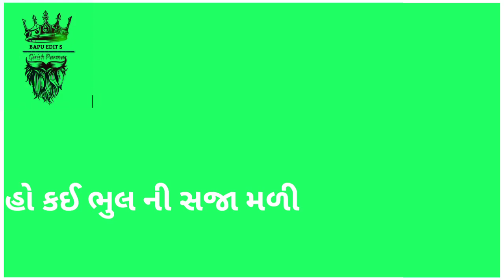DIL Ma Yado Ni Aanke Varsad Che Green Screen Status New Gaman Santhal Green Screen Status દિલમાં યાદ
DIL Ma Yado Ni Aanke Varsad Che Green Screen Status New Gaman Santhal Green Screen Status દિલમાં યાદોને આખે વરસાદ છે...ગ્રીન Screen Status -